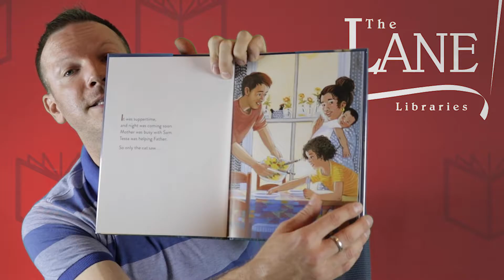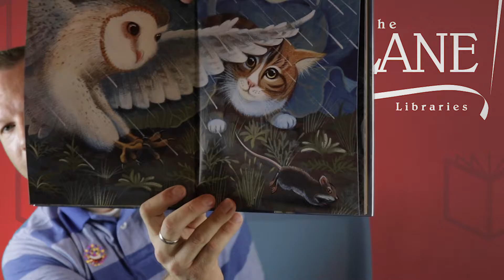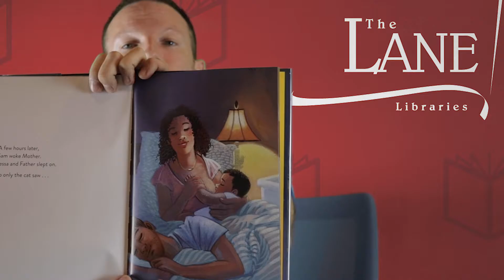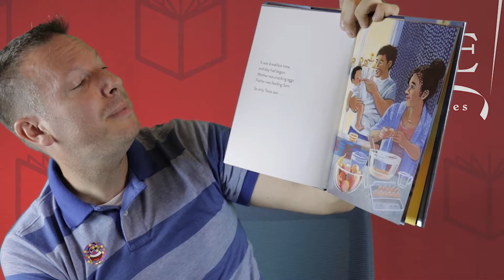Stories, Strollers & Fun: Week #7